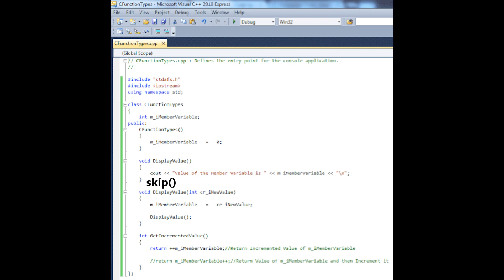Why computers don't forget and don't make mistake but we humans do? | BareDrop Entertainment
How to improve memory like computers and never make mistakes. Why complete don't forget and we humans do?

Video chapters:
0:00 Video Map and Intro.
1:33 Role of memory.
5:09 Process of deletion of data.
6:03 Forget vs Mistake.
8:11 What is computer program.
9:44 The Conclusion.
12:08 BYE but subscribe.

LIKES IF YOU LIKED IT AND SUBS IF YOU LOVED IT.

THANKING YOU
Your sincerely
Anubhav Anand

Oh Yeah!!! Games!!!